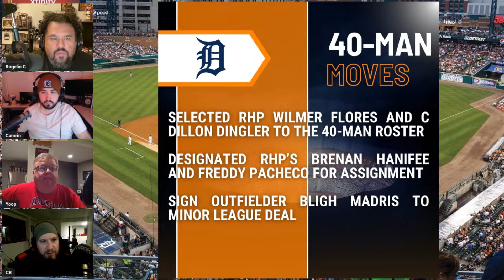Detroit Tigers protect Wilmer Flores and Dillon Dingler from the Rule 5 draft